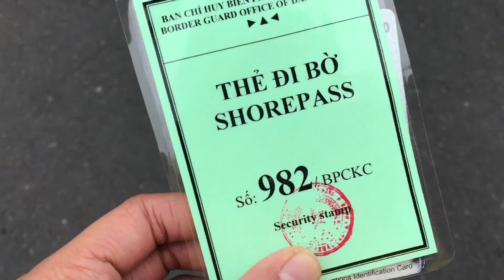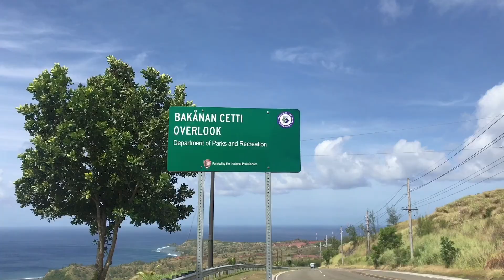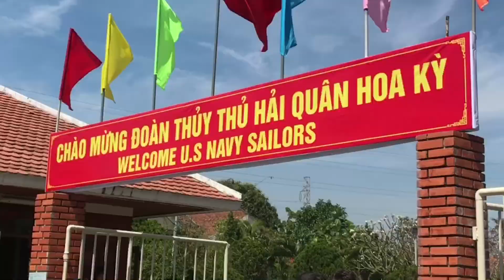Navy Deployment 2018: Travel Video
Sailing across the Pacific to Guam, Philippines, and Vietnam. Here's a compilation of everything I put together with just an iPhone

(If video quality is bad, change to 1080p for better results)